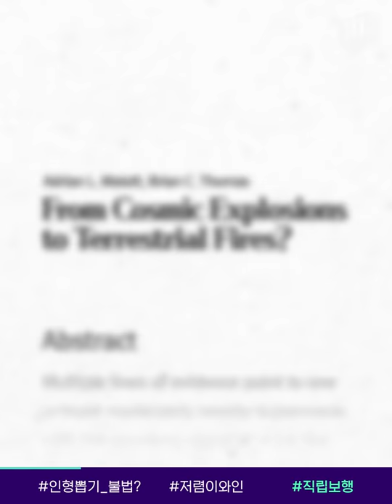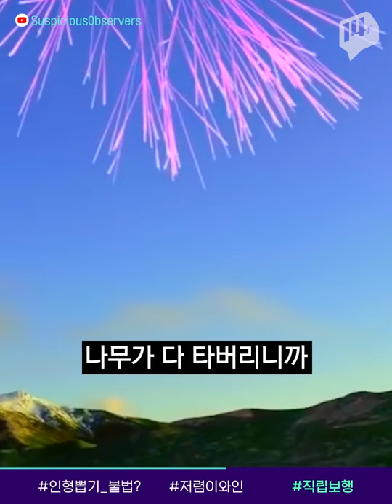인형뽑기의 진실.. 경품으로 주는 이것! 불법이었다 / 14F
요즘, 뽑기방이나 인형뽑기 기계에는 별의별 게 다 들어있죠!

드론, 블랙박스, 블루투스 마이크 등등.. 우리를 설레게 하는 경품들, 알고보니 불법일 수 있다고 해요.

‘청소년게임제공업’에 속하는 인형뽑기는, 밤 10시가 넘으면 청소년 출입이 금지될 뿐만 아니라, 경품의 종류와 금액도 정해져 있습니다. 14F에서 알려드릴게요.